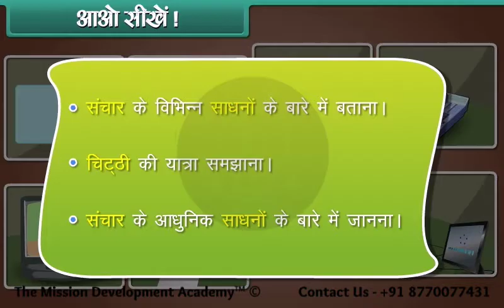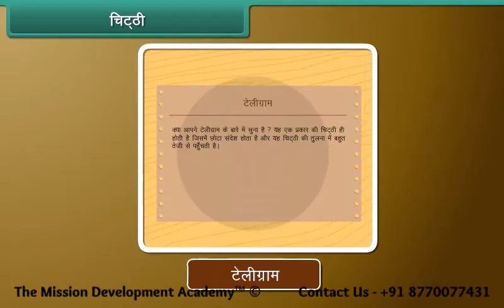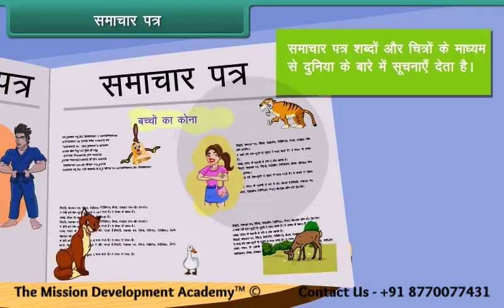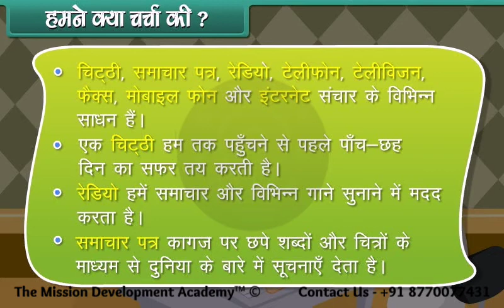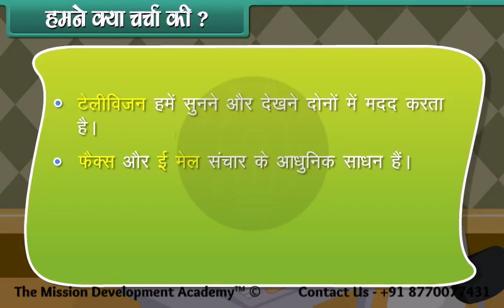संचार के माध्यम @tmdacademy Class 3 || EVS